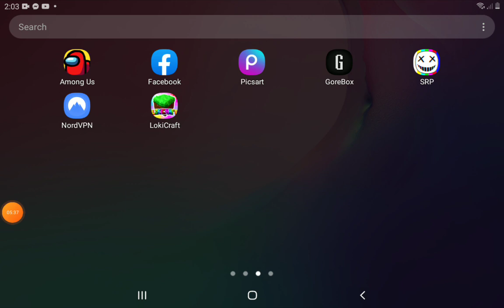October 7, 2021